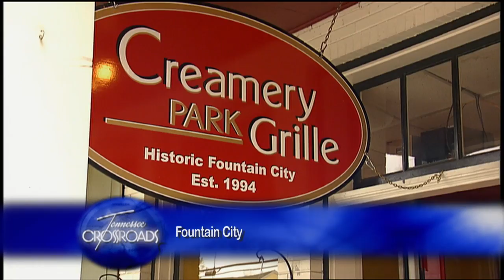Creamery Park Grille | Tennessee Crossroads | Episode 2215.3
Jeffery Pattin of Fountain City, TN has dreamed of having an ice cream parlor his family could work in together. Join Nashville Public Television's Tennessee Crossroads to find out more about the The Creamery Park Grille.

The Creamery Park Grille is permanently closed, but you can watch this and more episode segments of Nashville Public Television's Tennessee Crossroads.